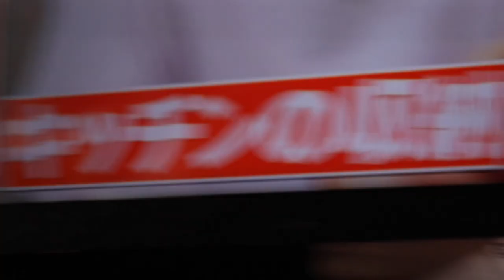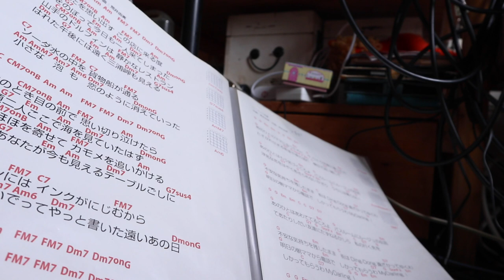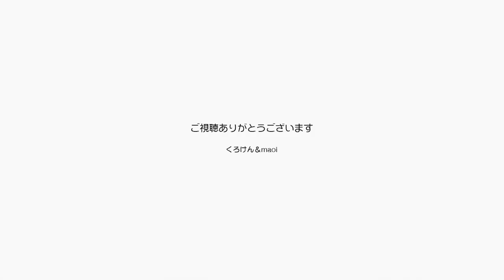梅雨の季節になって気が滅入る時は猫と音楽を愛でる【Jean & Pont 2485】2021/5/14 保護猫ジャンけんポン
新型コロナのせいで自粛を強いられて不自由な生活が１年以上も続いていてまるで映画の中のような毎日を送っています。
パンデミック物の映画を何本か見ましたが、かえって気が滅入るばかりで解決しません。
そんな時には無邪気に遊ぶ猫を眺めたり撫でたり歌を歌って過ごしましょう。
根本的な解決にはなりませんがコロナ開けに元気で働けるように今はそうしましょう。